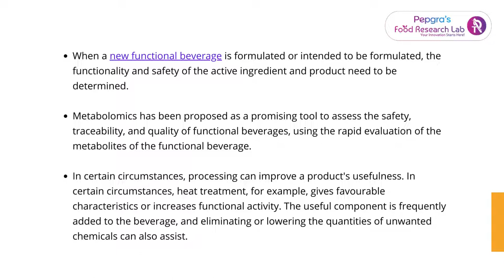The sore point of functional beverage formulators in the UK | Food Research Lab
The functional beverage formulators in the UK deals with a variety of challenges in pleasing their clients, the blog aims at novel solution for such issues.